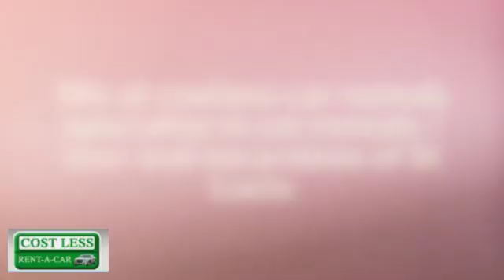st lucia car hire